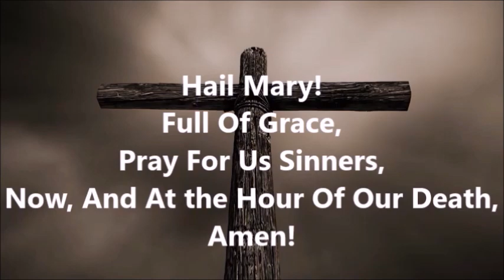1st Saturday Oct '23 The Holy Rosary Of The Blessed Virgin Mary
For some, the Rosary can become a merely mechanical action, something to be rushed through as a duty. Since the grace of any sacramental is dependent upon the attitude of the person using it, devout and thoughtful use of the Rosary is a prerequisite to enjoying the grace of the devotion.